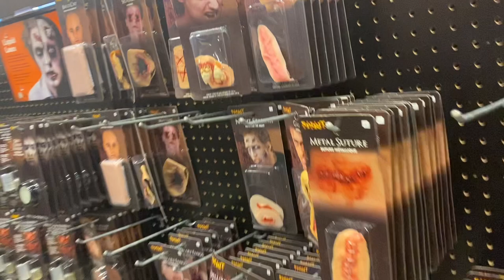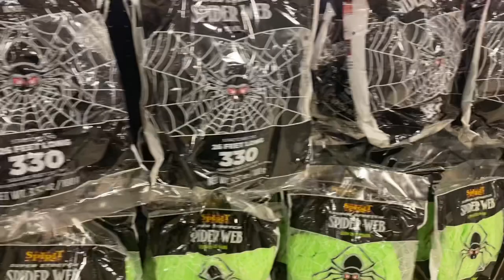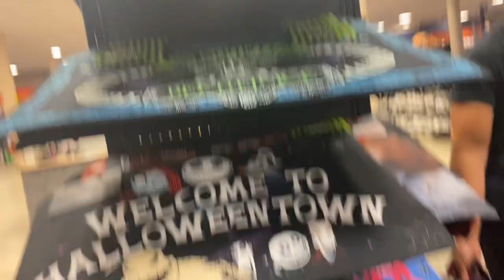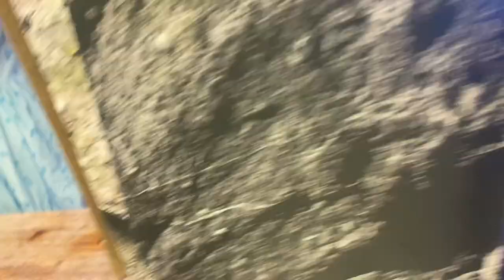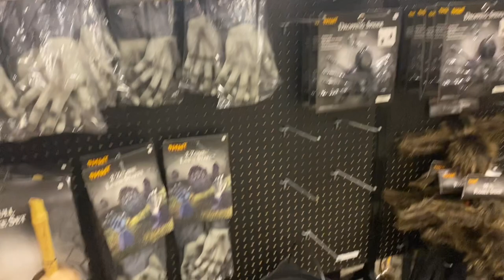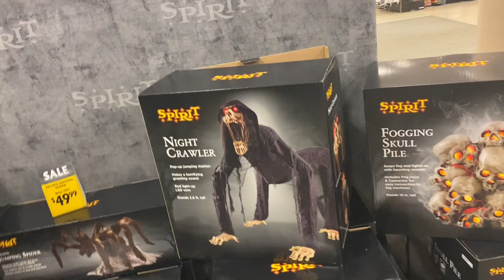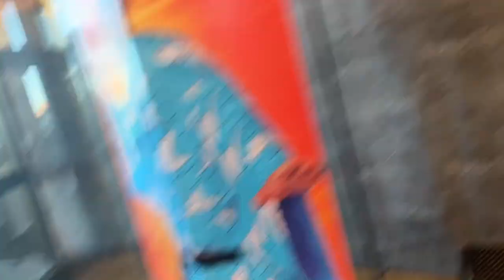Halloween Shopping in New Jersey | Woodbridge Mall